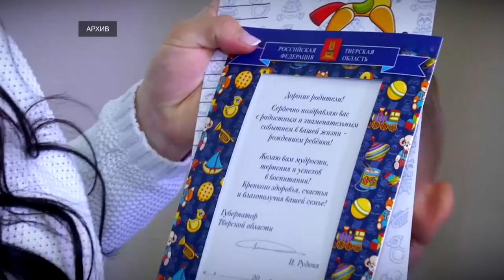На заседании Правительства Тверской области обсудили реализацию национального проекта «Демография»